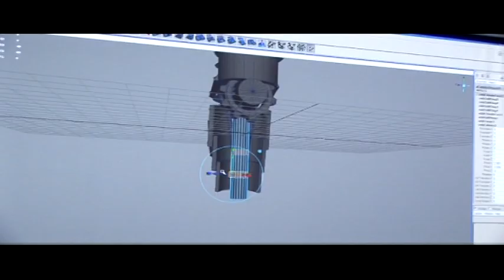Peliala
Pelialalla suunnitellaan ja toteutetaan erilaisia pelattavia tietokone- ja kännykkäpelejä, mainoksia ja animaatioelokuvia. Keskeisinä teknisinä ohjelmina ovat erilaiset 3D-sovellukset sekä alalla toimivien yhtiöiden omat kehitystyökalut eli kenttäeditorit. Alalla menestyminen edellyttää pitkäjänteisyyttä ja tarkkuutta. Pelien tekemiseen osallistuu aina työryhmä, joten hyvät sosiaaliset taidot ja aikatauluissa pysyminen ovat tärkeitä.